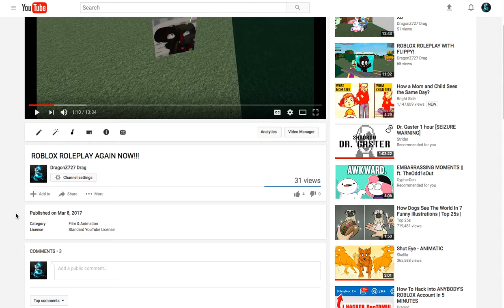Welp im going back to do roblox stuff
Apparently I'm going back to do this stuff but one problem i barely have any friends that would do a roblox video or roleplay video what ever I'm going to ask some of my friends on roblox if they would do a roleplay video with me so yea idk. My other videos are rubbish anyway.